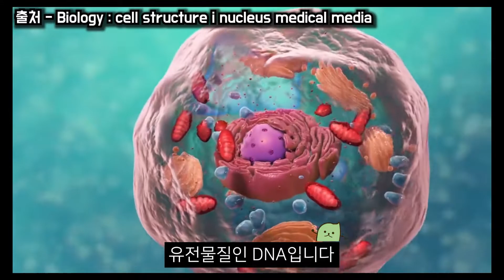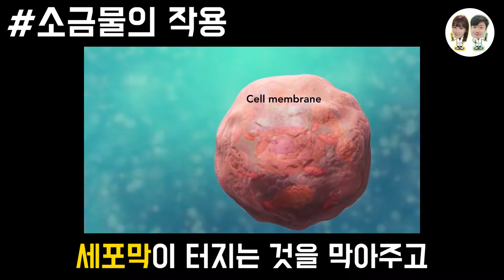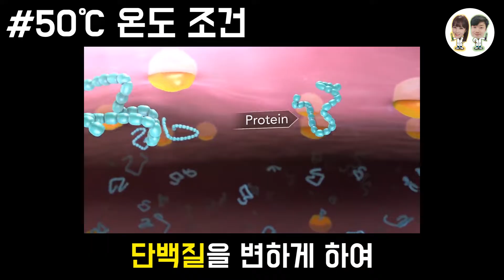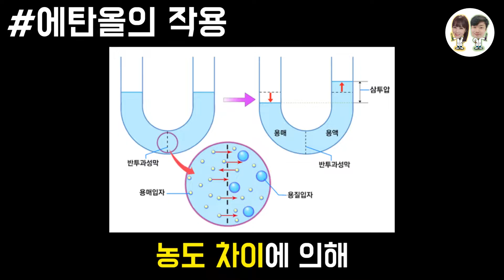내 DNA는 실제로 어떻게 생겼을까??ㅋㅋㅋ몸에서 꺼내봤습니다ㅋㅋ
인간을 포함한 생물들은 작은 세포단위로 이루어져 있습니다!

이 작은 세포들은 종류와 관계없이 3가지 공통점을 가지는데요~!

세포막과 세포질, dna를 가지고 있다는 것입니다.

오늘은 그 중에서도 유전물질로 잘 알려져 있는
DNA를!!

추출해보는 실험을 해볼건데요~!

다른 동물의 DNA가 아닌!!
바로 우리들의 DNA를 직접 관찰해볼 수 있는 실험입니다!!

[자료 출처]
- Biology : cell strcture i nucleus medical media